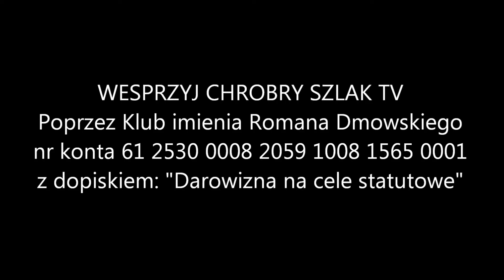Z kalendarza liturgicznego: Niedziela Dobrego Pasterza (2. po Wielkanocy)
Niedziela dzisiejsza nazywa się często «Niedzielą Dobrego Pasterza». W ciągu czterdziestodniowego pobytu na  ziemi, po swoim zmartwychwstaniu, Pan Jezus ukazywał się często Apostołom i mówił z nimi o «Królestwie Bożym», to znaczy o Kościele, który założył. W tych również dniach dał Zbawiciel Kościołowi najwyższego pasterza w osobie św. Piotra i jego następców pozostając niewidzialnym «Pasterzem i strażnikiem dusz». W ewangelii sam Chrystus Pan nazywa siebie Pasterzem, a Kościół swój nazywa owczarnią. Jako owieczki Chrystusowe korzystamy z zasobów tej owczarni. W Komunii świętej nawiązuje się najściślejsza jedność między Chrystusem - Pasterzem i Jego owieczkami.